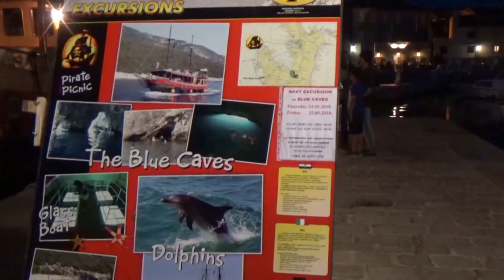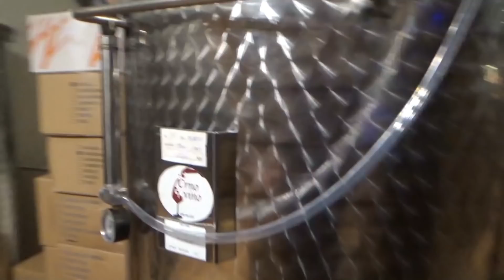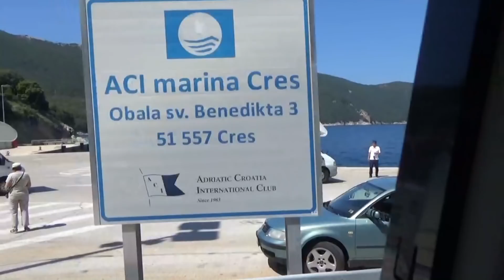Kroatien - Camping - Urlaub -Sonne und Meer, Cres Mai 2018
Wir nehmen euch mit, in unserm Urlaub in Kroatien/ Cres Mai 2018. Viel Spaß :-) .
Wir Filmen mit
Unser Mikrophone
Unser Video`s bearbeiten wir mit
Unsere Drohne
Das nehmen wir für die ChemieToilette
David`s Schwimmweste
Unser Staubsauger im Wohnmobil
Manu`s Fahrradkorb
Unsere Markisenhalter